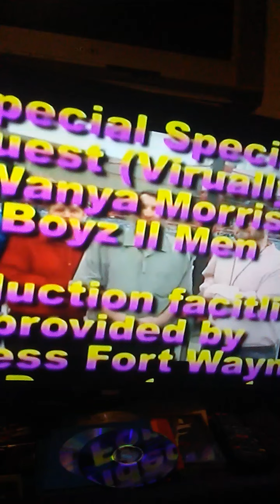Greatest moment in my tv career. Had wayna morris of boyz II men